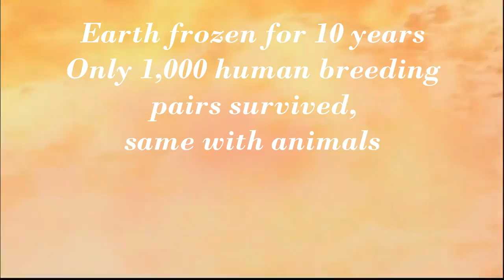Atlantis and Lemuria video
Pictorial description of what these civilizations were like, drawn from multiple visions over the years